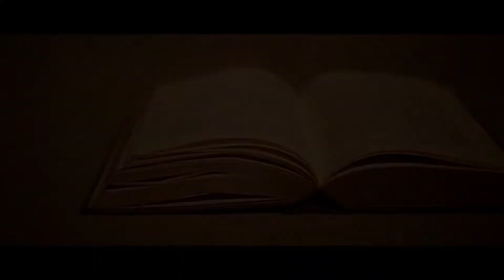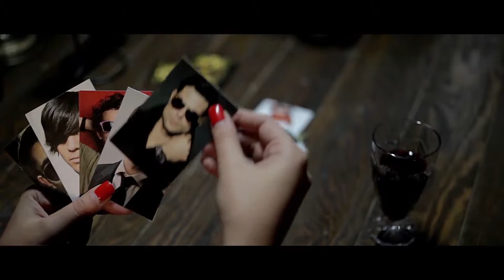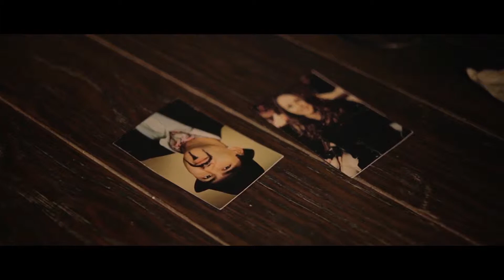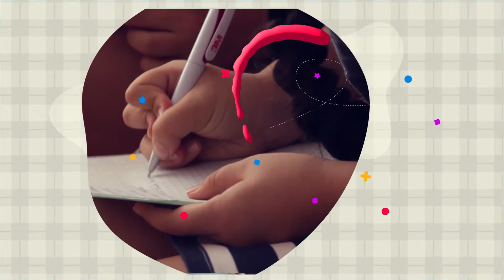Клип Парвиза Назарова и Юнуса Перса "Ты и Я". Ведущий Данил Пак. BackStage 50. Сезон 2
Второй сезон передачи Back Stage выходит на новом телеканале. Смотрите наших юных ведущих в эфире телеканала ONпятница каждое буднее утро в 10:05

 Телепередача BackStage - продюсерский телепроект Казахстанской Медиа Академии, созданный как площадка курса "Музыкальный ведущий. Дети" . Ведущие курса - ученики и выпускники КМА.
Размещение программы на телеканале ON пятница.

Хотите, чтобы ваши дети развили свои таланты и показали себя на телевидении?

В программе обучения: актерское и ораторское мастерство, искусство интервью,  мастерство редактора, профессиональный make-up, стиль, психология, тренинги личностного роста, мастер-классы со звездами.